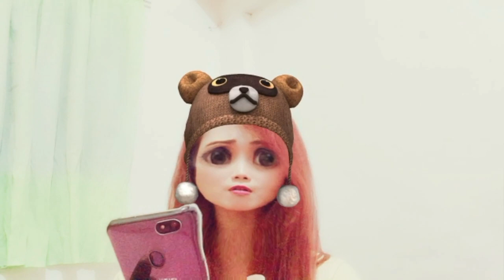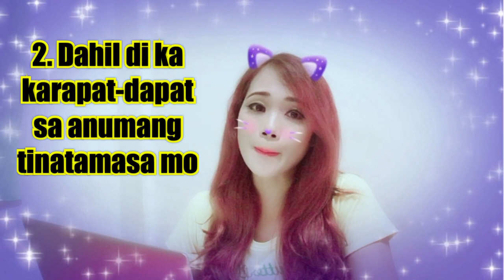Bakit may mga haters at bashers?